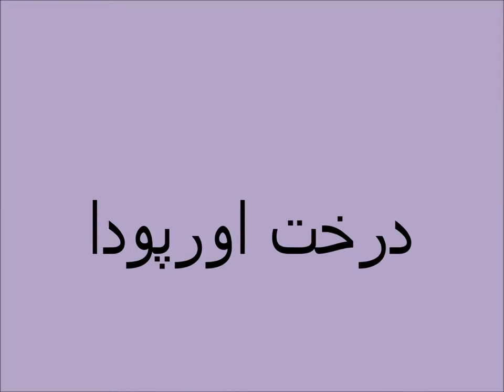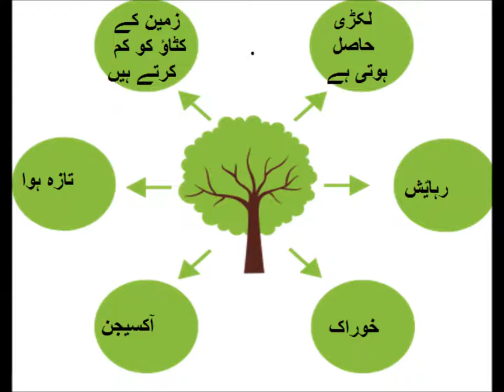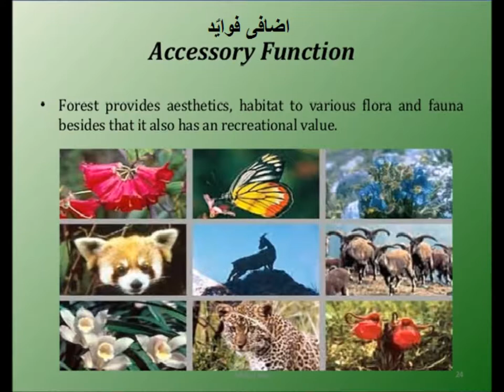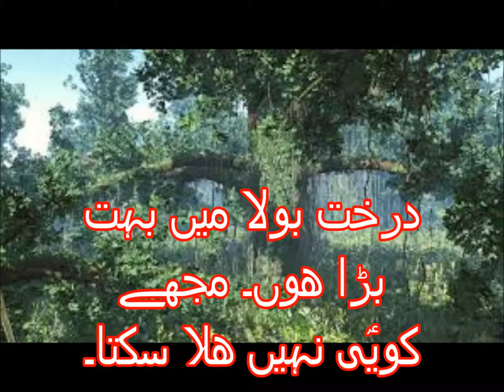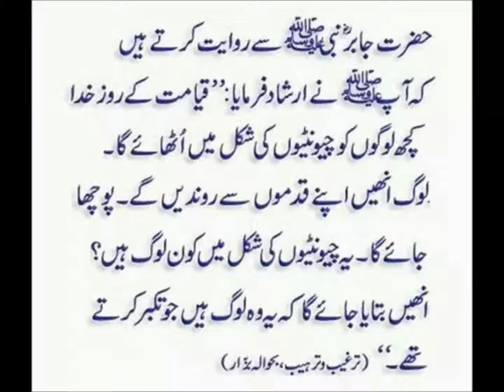درخت اور پودا کیا ہوتا ہے؟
Urdu class 2 L 14, Urdu parhna seekhein,
tree and plant in urdu
In this video you learn Urdu for class 2 of  Punjab text book board of Pakistan. Because Urdu is our national language, but mother tongue is different. Content is explained in simple way with meaning of difficult words according to need of kids and beginners. Moral lessons in the content are also explained . How words are formed from haroof is also explained. One can videos on all subjects from class 1 to class 5 including Urdu, English, Math and science. you can find us on Facebook page Pakistan home school  and website pakistanhomeschool.com.